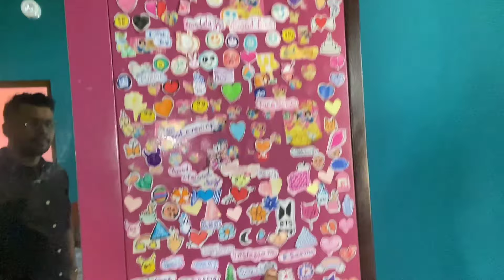Celebrating Her Birthday | Vagin'r Birthday | Ride With Wife♥️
VIDEO TITLE

Biggest Birthday Celebration Ever | Vagin'r Birthday | Full Masti With Family

ABOUT ME -

Firstly I Welcome Whole Heartily To My YouTube Channel.
My Name Is Puja Sarmah & I Reside In Nagaon , Assam. I Am 22yrs Old & I've Opened This YouTube Channel With All My Heart & Soul. I Once Had A Dream Of Doing So & Now I'm Living It. I Promise To Put All My Efforts In Creating Content.
Anyone With Any Video Recommendations Can Let Me Know In Comment Section Or By Contacting Me In My Instagram. Your Feedback's Are Valuable To Me.
I Am Really Looking Forward Towards Everyone's Support & Love.
Also I'm New At This So If There's Any Mistake Please Do Overlook Them & Enjoy.

MUSIC INFO 🎵

I Always Give Credit's To The Owner Of Music I Use In My Video's To My Best knowledge.

COPYRIGHT :
Everything you see in this video has been created by me ( Puja Sarmah ) unless otherwise stated.